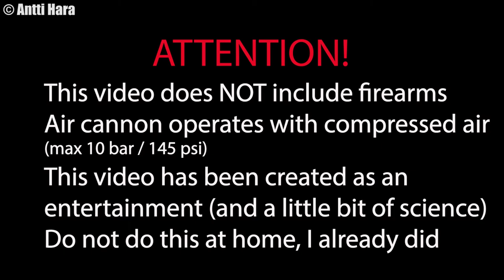Big Air Cannon vs. (Blind) White Cane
After a small break, new videos will be released in the coming weeks.

In this video:
Tennis ball & IKEA table top
White cane & IKEA table top
White cane & 12mm plywood (abt half inch)